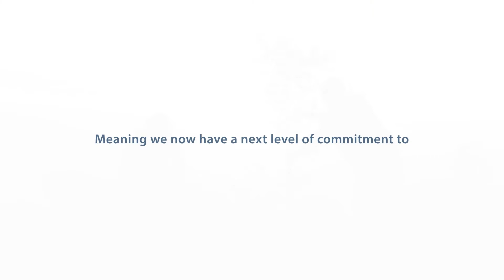Metagenics Globally B Corp Certified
Metagenics is now a globally certified B Corp. This means that we hold ourselves accountable for meeting the highest standards when it comes to ethical and environmental practices.